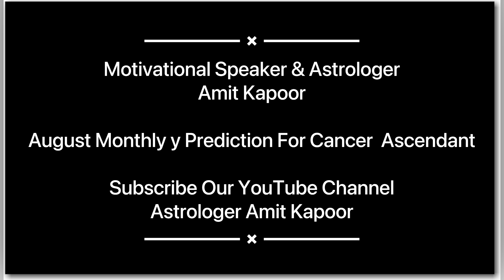CANCER ASCENDANT AUGUST MONTHLY PREDICTIONS { IN ENGLISH & HINDI } BY AMIT KAPOOR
Here is AUGUST MONTHLY PREDICTION FOR CANCER ASCENDANT  . In this video we will be covering your
horoscope video is based on your Ascendant sign